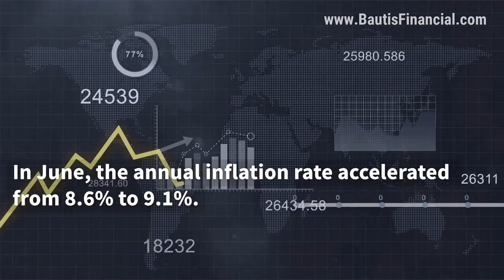June 2022 Jobs Report | Bautis Financial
In June, the annual inflation rate accelerated from 8.6% to 9.1%.

In spite of the dismal inflation numbers, the June Jobs Report out performed expectations. The economy gained 372,000 jobs, topping the 250,000 estimate.

Hourly wages rose 5.1% from a year ago, offering little relief to the high inflation rate.

Healthcare led the way, adding 77,000 jobs, followed closely by professional services and hospitality.

The unemployment rate held at 3.6%, a good indicator that the economy is holding strong.